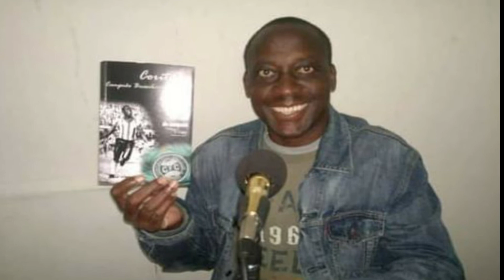A HISTÓRIA DE "TOBY" MEIOCAMPISTA CAMPEÃO BRASILEIRO EM 1985 PELO CORITIBA.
A HISTÓRIA DE "TOBY" MEIOCAMPISTA CAMPEÃO BRASILEIRO EM 1985 PELO CORITIBA. JOGOU NO BANGU TAMBÉM.
Toby é um dos grandes nomes da história do Coxa, responsável pela camisa 10 da conquista do maior título do time, o Campeonato Brasileiro de 1985. Ao jogar 28 das 29 partidas da equipe naquela competição, foi o atleta alviverde que mais entrou em campo.

Dorival Mateus da Costa, nasceu em 18 de fevereiro de 1962, em Uraí, no norte do Paraná. Ele chegou ao Coxa em 1978 por indicação de um pedreiro que fazia reparos no estádio alviverde.

Ele estreou profissionalmente no time um ano depois, contra o União Bandeirante. No mesmo ano, Toby conquistou seu primeiro título paranaense com a camisa coxa-branca.
 Foi emprestado ao Cruzeiro em 1982, onde se tornou um dos símbolos do fracasso da Raposa no Brasileiro daquele ano.

O jogador chegou a ser emprestado também ao Operário de Ponta Grossa- onde fez 11 gols, em 1983.
Retornou em 1984, ainda com um status de coadjuvante.
Seria em 1985, aos 23 anos, que Toby se credenciaria definitivamente como titular do Coritiba e como uma das grandes revelações do futebol brasileiro naquele ano.
 Em campo, sua característica era o combate, o bom posicionamento e a cautela.
Toby iniciou a disputa do Nacional pelo Coritiba como titular mas ainda sem muito protagonismo. No entanto, logo na primeira partida o meia Coritibano mostrou serviço e marcou um dos gols na vitória contra o São Paulo no Couto Pereira, pelo placar de 3 a 1.

Após o jogo da final diante do bangu, Toby deu uma entrevista marcante aos repórteres que cobriam o jogo, dizendo em tom de desabafo que o povo falava demais (se referindo aos cariocas), lembrando que o Coritiba foi humilhado antes da partida por não estar num grande centro, e concluindo que graças ao brio de cada jogador o Coritiba era o Campeão Brasileiro e que o Estado do Paraná estava de parabéns, ressaltando que a conquista não foi apenas de um clube, mas de um Estado que merecia respeito da mídia nacional.

Os bangu enses se deram conta de quem era Toby na decisão do Campeonato Brasileiro de 1985. Jogando pelo Coritiba, o meia foi um dos que desequilibraram aquela partida, inclusive recebendo a falta que seria convertida por Índio no 1º tempo.
O Coritiba levou o título e Toby passou a ser uma fixação para Castor de Andrade. Por isso, no início de 1986, o Patrono pagou a fortuna de 700 milhões de cruzeiro pelo meia do Coritiba, na época com 24 anos.
O rapaz tinha tido uma vida difícil. Na juventude tinha sido bóia-fria, que coletava café no interior do Paraná, até fugir para a zona urbana da cidadezinha de Uraí e tomar gôsto pelo futebol.
No Bangu, Toby era uma das apostas para a Taça Libertadores da América de 1986. No entanto, acabou fracassando junto com o restante do elenco na competição internacional. O resultado é que, ao final da temporada, Toby ainda não tinha justificado toda a sua fama, nem os milhões investidos. E muito torcedor jurava que ele só tinha jogado bola mesmo naquela final de 1985.
Para os treinadores, porém, Toby era peça fundamental no meio-campo. Guerreiro, combativo, Toby ajudou na conquista da Taça Rio em 1987 e manteve-se como titular do Bangu nos dois anos seguintes, quando a equipe já começava a perder seus maiores craques.
O ano de 1988 terminou com o rebaixamento no Campeonato Brasileiro da 1ª Divisão. Em 1989, Toby cumpriu suas últimas atuações – com grande seriedade e personalidade – durante o Campeonato Carioca e numa excursão à Europa. Quando regressou, fez alguns jogos pelo Campeonato Brasileiro da 2ª Divisão, mas logo foi vendido para o Vitória, onde o técnico João Francisco, que já tinha trabalhado com o meia no Bangu em 1988, pedira a sua contratação. Vestiu a camisa bangu ense em 156 jogos e marcou 4 gols.
Após a sua saída do bangu, Toby passou pelo Vitória da Bahia nas temporadas de 1990 e 91, pelo Juventus de Jaraguá do Sul em 1992, passou pela equipe paranense do Iratí em 1995  e Sinop em 1996, aonde encerrou a carreira na temporada de 1996.

Toby também deixou seu legado fora dos campos. Em 2012 – quando o clube completou 103 anos –, o jogador lançou o livro Coritiba, Campeão Brasileiro de 1985, na visão do campeão Toby, em que conta detalhes dos bastidores e curiosidades da campanha da maior conquista da história do clube.

Na obra, o ex-jogador narrou, com a colaboração do jornalista Hélio Marques, pormenores das concentrações, treinos e até as brigas durante os 29 jogos da vitoriosa campanha.

Faleceu de infarto fulminante, em 3 de novembro de 2015, aos 53 anos, quando morava no Paraná. Dorival Mateus da Costa era paranaense de Uraí, onde nasceu em 18 de fevereiro de 1962.

FONTE: BANGUNET